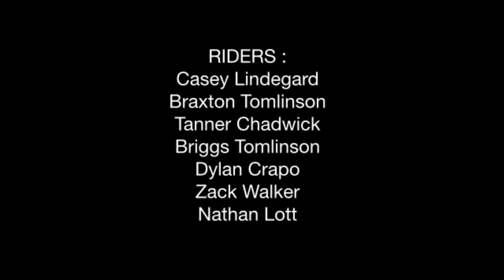St. Anthony Sand Dunes | BIG SENDS | Idaho Goes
Rad day sending it with these fellas. Basically, they go big !! Enjoy!

Casey Lindegard
Braxton Tomlinson
Tanner Chadwick
Briggs Tomlinson
Dylan Crapo
Zack Walker
Nathan Lott